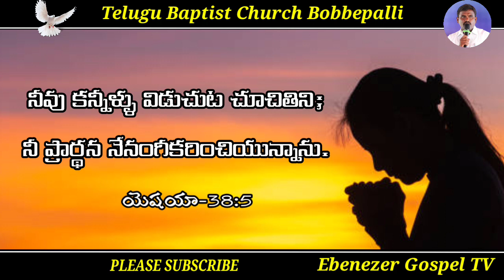ఈ రోజు దేవుని వాగ్ధానము||Today God promise||Today God promise in telugu